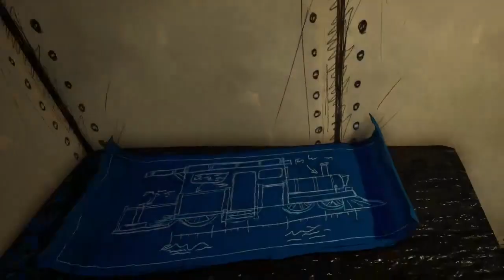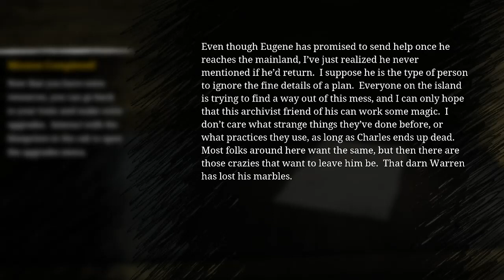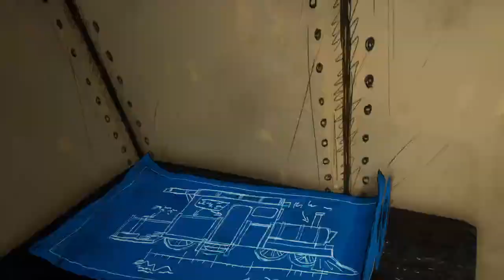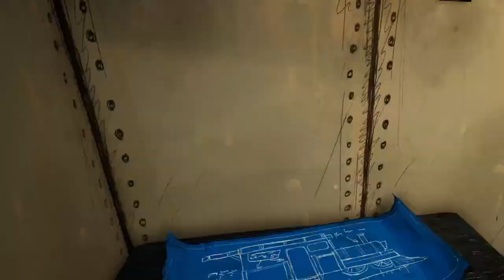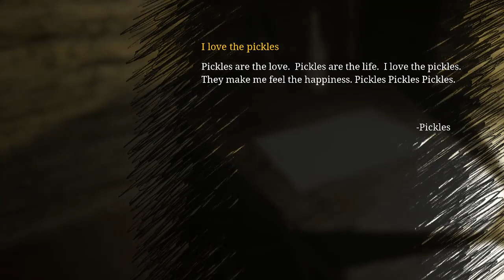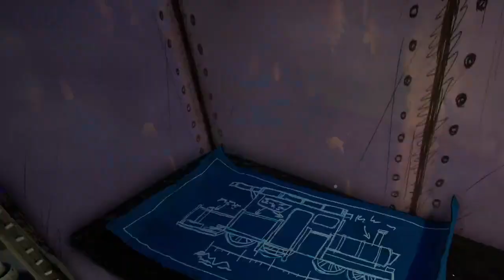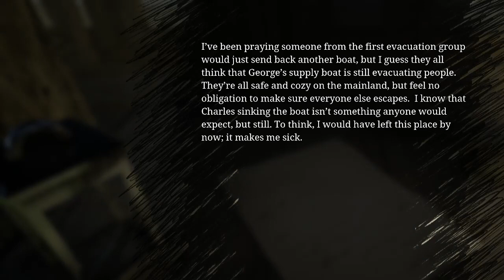Choo Choo Charles- Terror amongst us all Part 1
Today we will be embarking in trying to save the people of Aranearum from a monstrous train spider hybrid.